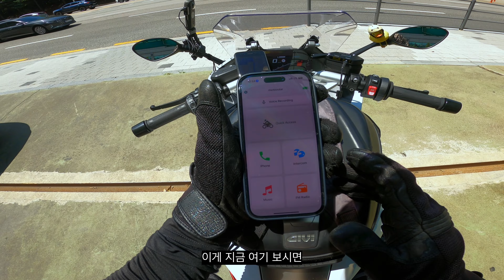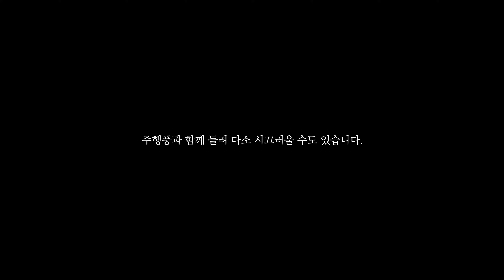[사용기] 드디어 인터콤 자체 녹음이 된다 | 카르도 팩톡 엣지 첫 사용기 | cardo packtalk EDGE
동현군과 투어중 처음으로 써 봤는데 역시.. 아직은 잘 모르겠더군요 ㅋㅋㅋ

좀 더 장기적으로 써야되나 싶기도 하지만 그러면 너무 흐리멍텅해질거 같아

첫 느낌그대로 한번 담아 봤습니다.

"구독"과 "좋아요"는 영상제작의 큰 힘이됩니다.